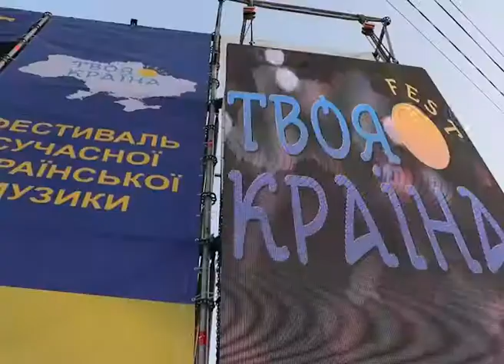У Генічеську відбувся фестиваль сучасної української музики "Твоя країна fest"